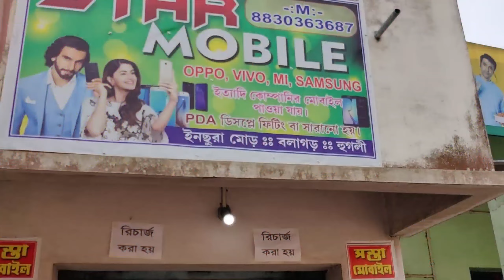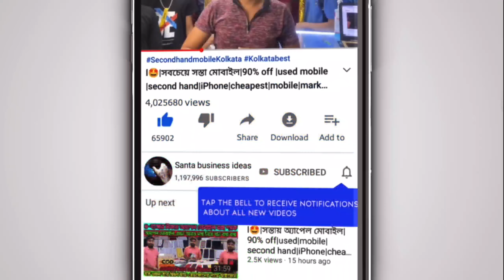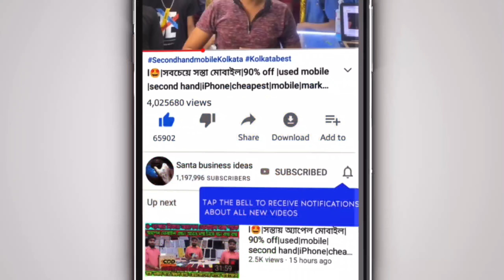l🤩|4G-5G-মোবাইল 2-হাজার টাকায় শুরু|90% off |used|iPhone|cheapest|mobile|market|Kolkata|2022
♥️|Please support me on Instagram Shop name- Star mobile

 Address - somra Bazar (Inchura)
Balagorh, Hooghly

♥️আমাদের সব ভিডিও এখন ফেসবুকে প্রথম আপলোড করা হয় তাই পেজটিকে লাইক করে রাখবেন👍 like this page ⤵️ Facebook page video Link ⤵️

 👌প্লেলিস্ট এ আমাদের আগের ভিডিওগুলি দেখুন ⤵️

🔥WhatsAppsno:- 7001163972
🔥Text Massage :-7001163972